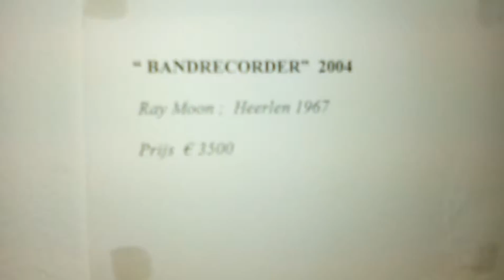is dit kunst? 3500 euro!VID 20141128 1503391